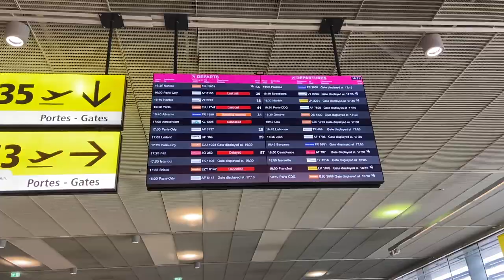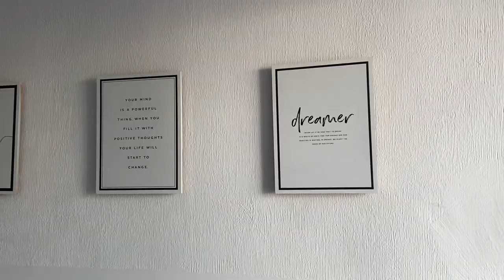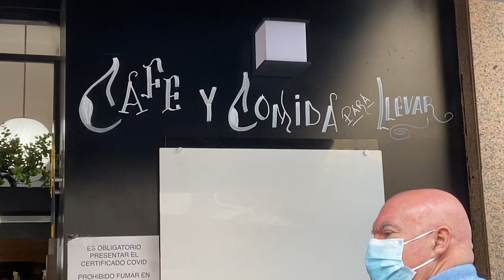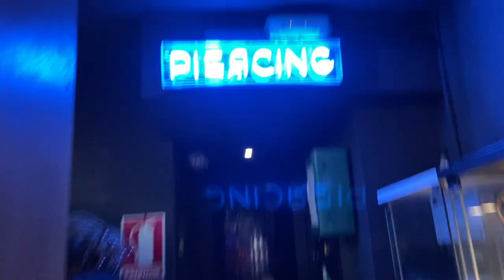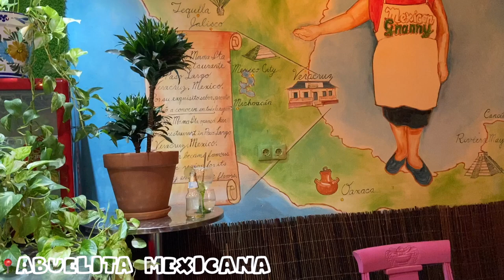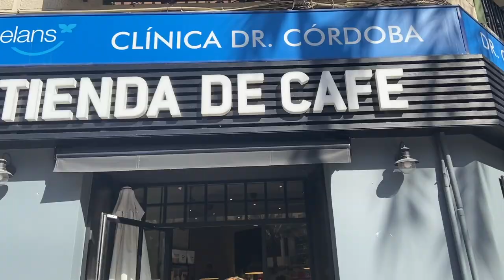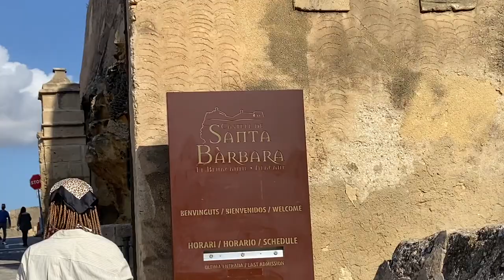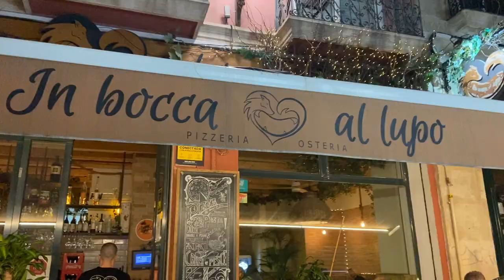I went to Alicante with my bestfriend| Spain vlog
Life is short, book that trip with your bestie. If you perish, you perish.

About me :

If you're new, hi! my name is Bénédicte and I am an university student pursuing a Master’s degree in Applied Economics in France.
What camera do I use? Canon G7X mark ii and/or iPhone 11
What editing software do I use? CapCut + iMovie

The times we spent together - Rook1z ft. Mondo Loops
Infused - Yasper x Glimlip
When you left - miscél
Firstavenue_Bedroom - Dylan Rockoff
Honey-  Maxzwell
Overdue- Naveni
Blessed - Kxtone
Radio (Nonso Amadi) - Kizomba Remix by Dj Antony TarraXa